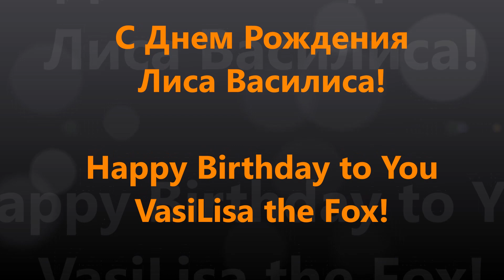FOXY PARTY 🎂 С Днем Рождения Лиса Василиса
Лисы собрались вместе, чтобы отпраздновать 8й День Рождения лисы Василисы. Всё прошло замечательно, только погода подвела немного.

Меня зовут Виктория. Моего мужа - Алексей. Сейчас в нашей семье живут 3 лисы - лиса Василиса, лис Альф и лиса Фокси. Наш канал про жизнь и приключения пушистых питомцев, спасенных со зверофермы.